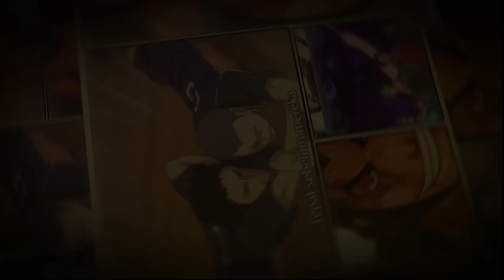S3 Episode 8 Solo Leveling - Pertarungan Epik Antara Sung Jin Woo Melawan Raja Iblis Baran!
Di episode kali ini, pertarungan epik pun terjadi antara Sung Jin Woo yang melawan Raja Iblis Baran. Namun Jin Woo berhasil mengalahkan sang raja iblis tersebut.

Buat Minna-san yang ingin donasi untuk channel ini bisa klik di sini

S3 Episode 8 Solo Leveling - Pertarungan Epik Antara Sun Jin Woo Melawan Raja Iblis Baran!